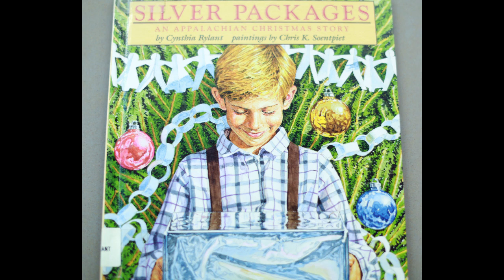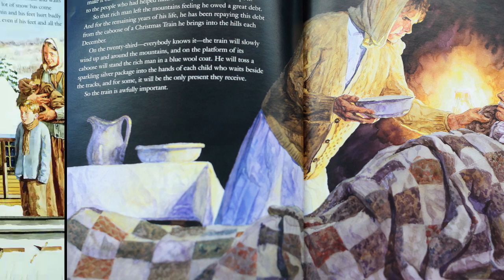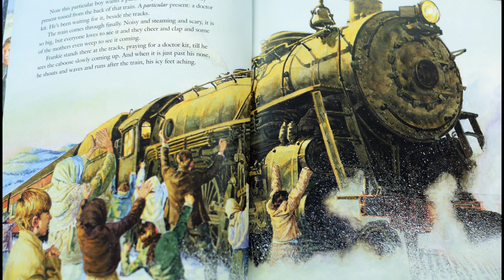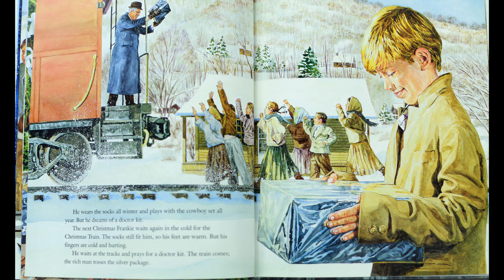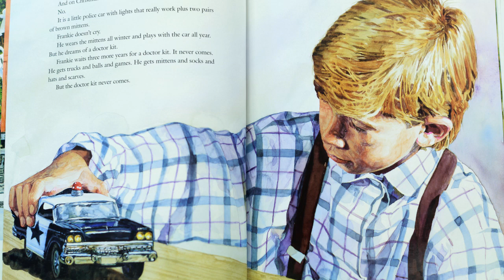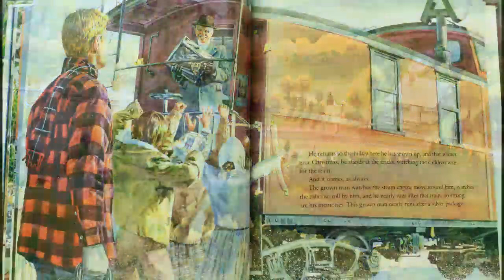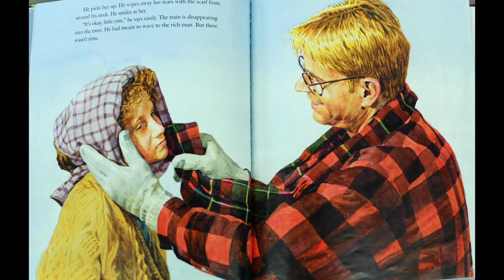"Silver Packages" by Cynthia Rylant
Our first grade Safari Scouts read "Silver Pacakges - an Appalachian Tale" written by Cynthia Rylant and illustrated by Chris K. Soentpiet.  We used this book to further discuss themes in literature. What do you think the theme, or Big Idea, is in this book?  What lesson did the character(s) learn?  What do the characters do and say to demonstrate this? Lastly, what's the important message learned?